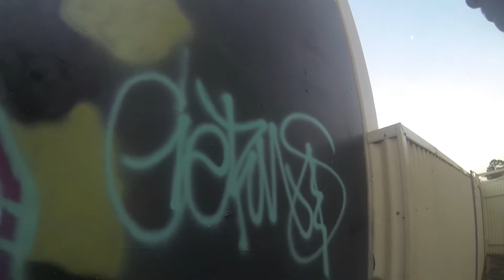Germ Gopro cover up spray paint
germ legal wal cover up gopro